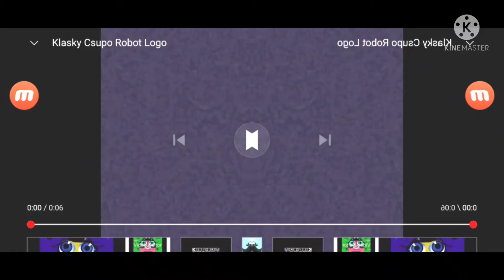klasky csupo in g major 97